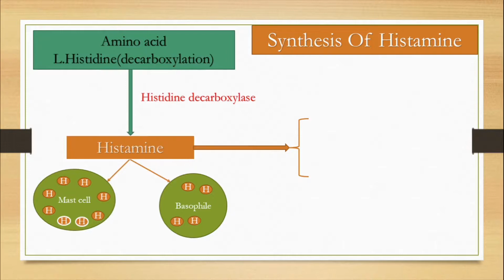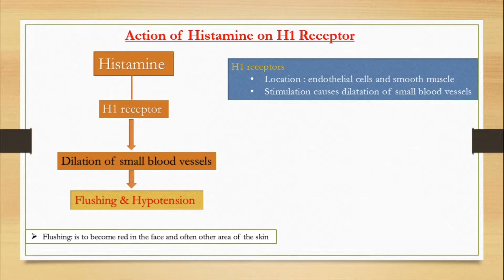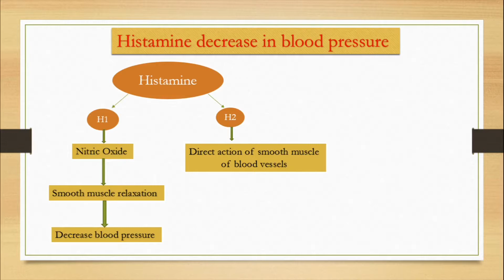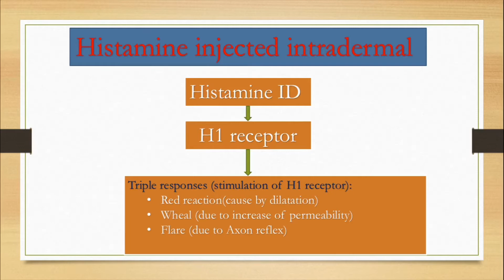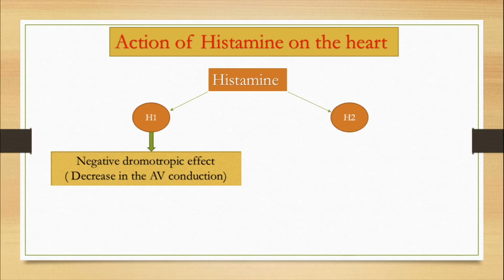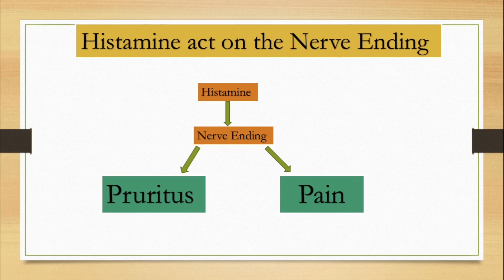Pharmacology of Histamine. Punurse Reanpet រៀនពេទ្យជាភាសាខ្មែរ , ងាយយល់.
This is my project call Dr.soknang. I want to creat new project for medical Cambodia 🇰🇭 students. To help them easy and spend short time to understand.
We are processing our website coming soon!